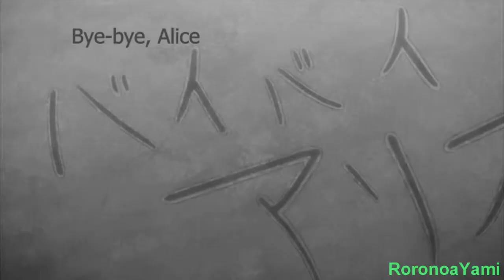Unless I Sing This Song To You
Song - Song On Fire
Artist - Nickelback
Anime - Fukumenkei Noise